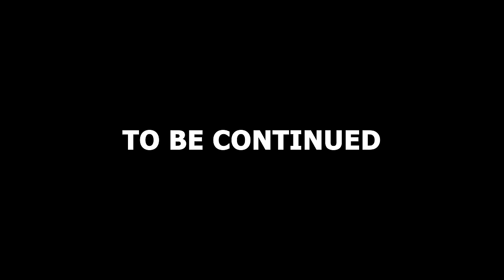Franklin and Avengers Try To Stop Zombie Thomas Train For Save Avengers in GTA 5 | GTAV Avengers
🔭Mobile Tripod
📞My Phone
💻My Laptop